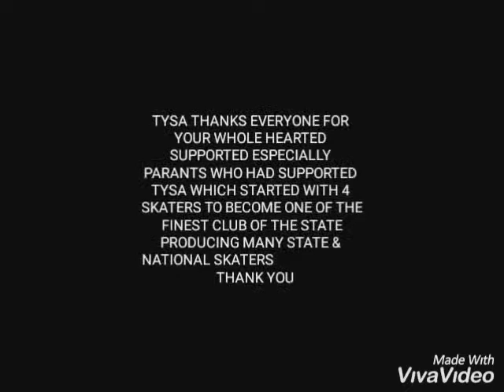TEAM YMA SKATING ACADEMY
3YEARS OF ROLLER SKATING CLASSES IN PALAKKAD, KOZHIKODE, MALAPURAM.. THANKS TO ALL WHO SUPPORTED... THANK YOU SO MUCH.
SKATING PALAKKAD
PALAKKAD SKATING